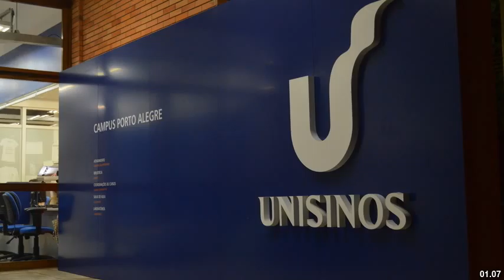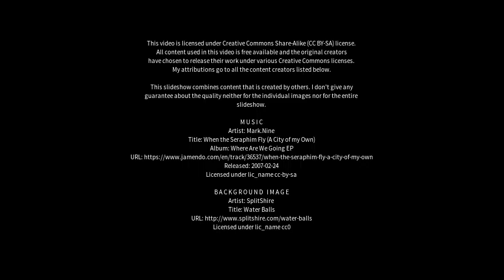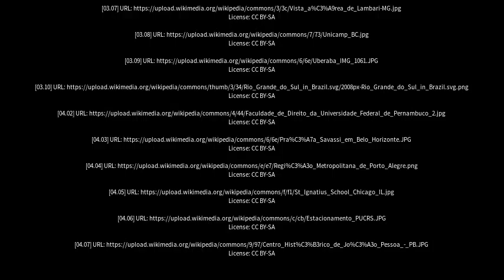Best places to visit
Best places to visit - São Leopoldo (Brazil) Best places to visit - Slideshows from all over the world - City trips, nature pictures, etc.